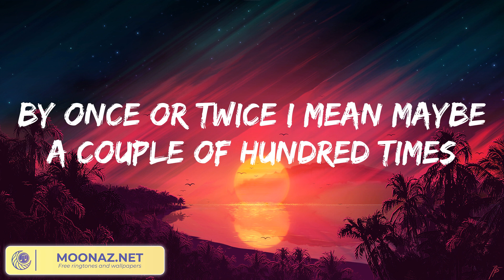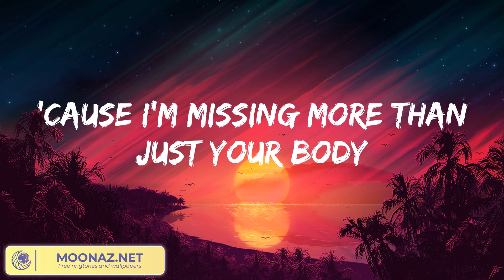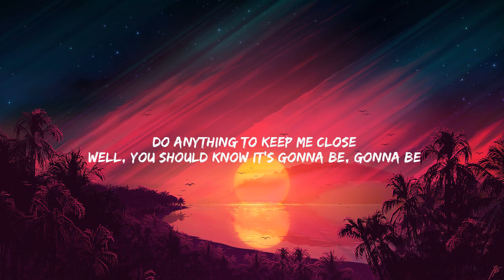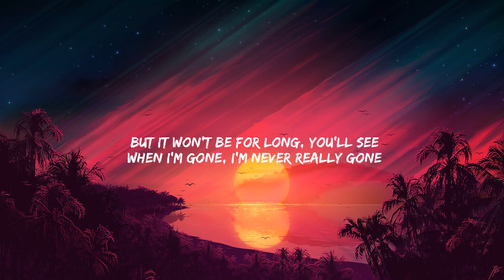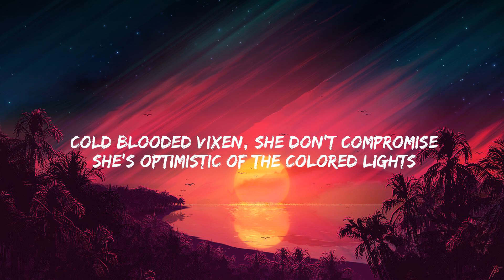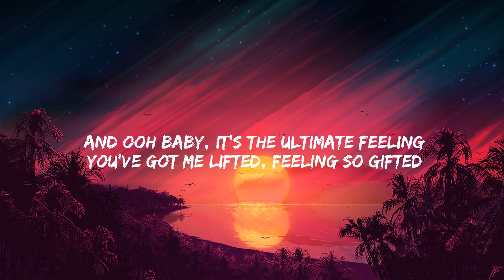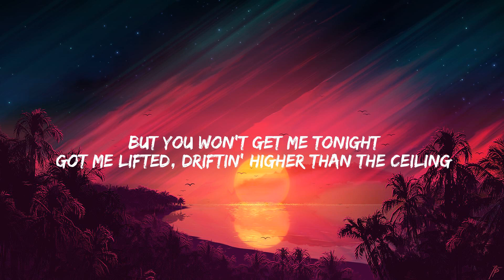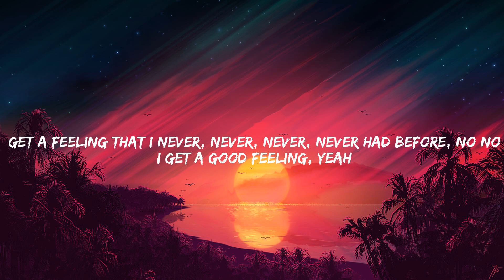Justin Bieber Sorry (Lyrics) Alesso When I’m Gone (with Katy Perry), Robin Schulz...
Lyrics:
Ooh, ooh
Ooh, ooh
Ooh, ooh
I'm sorry, yeah
Ooh, ooh
Sorry, yeah
Ooh, ooh
Sorry
Ooh, ooh
Ooh, ooh
I'm sorry, yeah
Ooh, ooh
Sorry, yeah
Ooh, ooh
Sorry
Ooh, ooh
I'm sorry, yeah
Ooh, ooh
Sorry, yeah
Ooh, ooh
Sorry